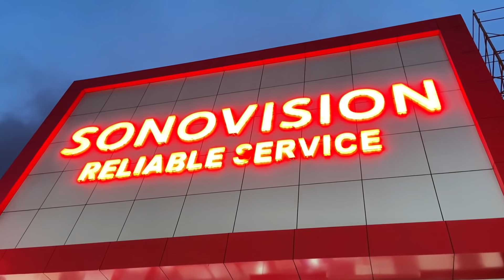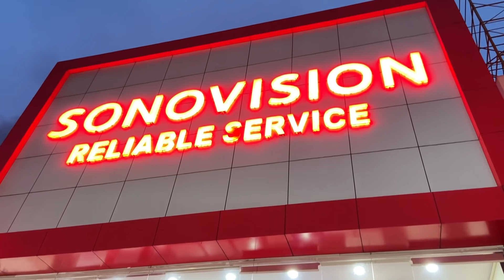కృష్ణాష్టమి Special Vlog|మా గోపికలు చుడండి😍కొత్త Washing Machine,Geysers తీసుకున్నాము|Vizagvlog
కృష్ణాష్టమి Special Vlog|మా గోపికలు చుడండి😍కొత్త Washing Machine,Geysers తీసుకున్నాము|Vizagvlogs